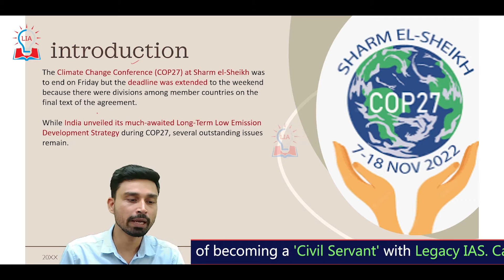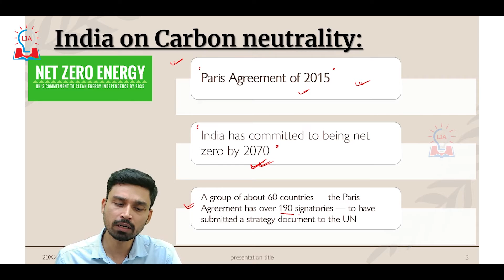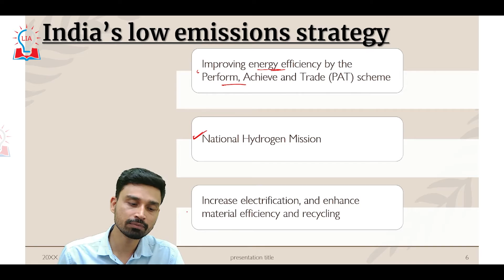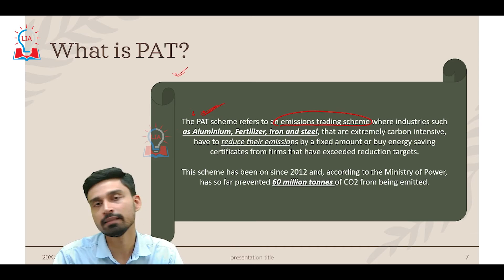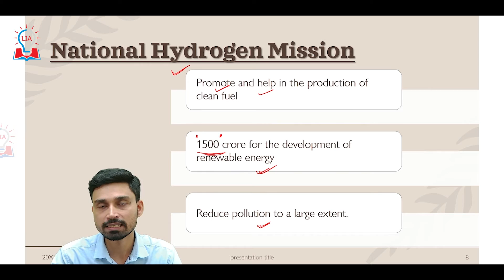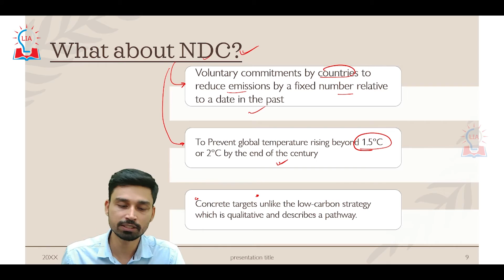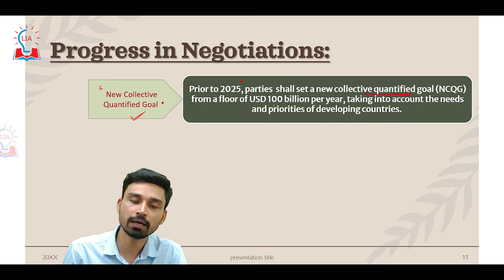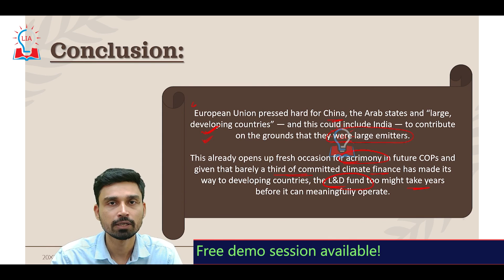India's "Emission Strategy" Unveiled | COP 27 Summit | UPSC Current Affairs | Legacy IAS Academy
Hello Students, in this video we are going to discuss about India's "Emission Strategy. To Know more about What is India's Future Strategy on emission, COP 27 Summit and more watch our video till the end.